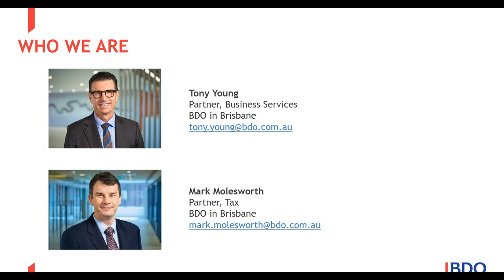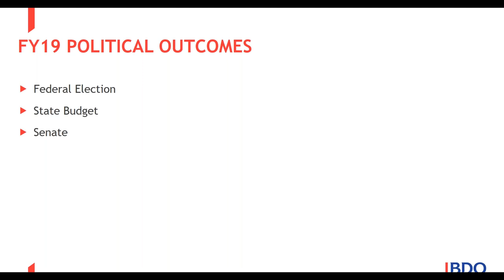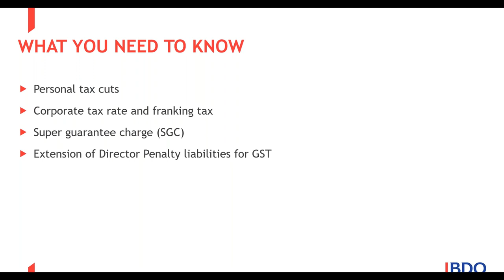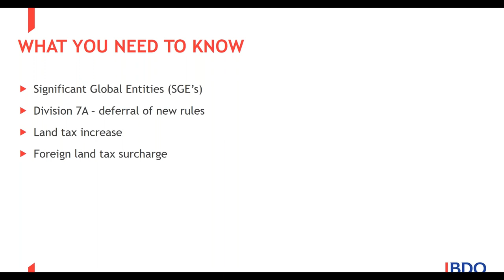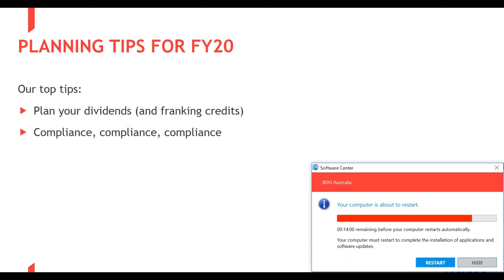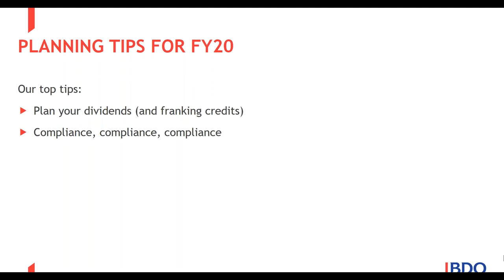WEBINAR: Clarity for business success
The start of a new financial year presents businesses with the perfect opportunity to reflect on the year that was and set solid foundations in place for the year ahead. FY19 was a whirlwind year with Federal Election, state budget and senate changes at play, leaving many businesses still confused as to how they will be impacted going forward. Join BDO Partners, Tony Young and Mark Molesworth, for a webinar conversation, delivering clarity on recent changes and new additions to the tax landscape. Insights shared will allow your business to identify potential impacts and better position itself for FY20 success. Frequently asked business and tax planning questions will also be answered during this informative session.